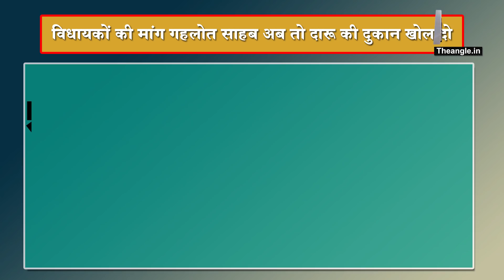विधायकों की मांग-गहलोत साहब अब तो दारू की दुकान खोल दो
शराब का चस्का ऐसा है जिसे लग जाए वो ज्यादा दिन उससे दूर नहीं रह सकता है। इन दिनों प्रदेश के कुछ नेता बिना शराब के कुछ ऐसे झटपटा रहे है जैसे पानी बिना मछली। चलिए आपको सुनाते है नेता जी के शराब के पक्ष में अलग अलग तर्क...कमाल की बात तो ये है कि शराब के लिए आवाज किसी एक पार्टी के नेता नहीं कि है बल्कि अलग -अलग पार्टियों के कई नेता शराब के लिए ललायत हो रहे हैं।
ग्राफिक्स -( कोटा की सांगोद विधानसभा से कांग्रेस विधायक भरत सिंह कुंदनपुर)
 टैक्सट्- कोविड-19 का वायरस शराब से हाथ धोने से साफ हो जाता है तो शराब पीने से गले से वायरस साफ हो जाएगा।
 वीओ फॉर ग्राफिक्स-  राजस्थान के कोटा की सांगोद विधानसभा से कांग्रेस विधायक भरत सिंह कुंदनपुर ने मुख्यमंत्री गहलोत को पत्र लिखकर शराब की दुकानें खोलने के अपील की हैं. विधायक ने पत्र में ये लिखा है कि लॉकडाउन में अवैध शराब का धंधा काफी बढ़ा है. साथ ही विधायक साहब ने तो ये तर्क भी दे दिया कि जब कोरोना वायरस शराब से हाथ धोने से साफ हो सकता है तो शराब पीने से गले से भी वायरस समाप्त हो सकता है

ग्रफिक्स - भवानी सिंह राजावत
टैक्स्ट -सतयुग में भी देवता सोमरस का पान करते थे। राजा महाराजा और योद्धा भी सेवन करने के बाद ही दुश्मन को परास्त कर पाते थे
वीओ फॉर ग्राफिक्स- पूर्व विधायक भवानी सिंह राजावत ने कहा कि सतयुग में भी देवता सोमरस का पान करते थे। राजा महाराजा और योद्धा भी सेवन करने के बाद ही दुश्मन को परास्त कर पाते थे। इसीलिए सरकार पुनर्विचार करें। यह वायरस को भी रोकेगा और सरकार का रुका हुआ करोड़ों का राजस्व भी अर्जित होगा।

वीओ- सिर्फ यही दो नेता नहीं है बल्कि इससे पहले  हनुमानगढ़ जिले के भादरा क्षेत्र से विधायक बलवान सिंह पुनिया ने भी मुख्यमंत्री को पत्र लिखकर उनसे लॉकडाउन के दौरान शराब की दुकानों को खोलने का आग्रह किया था। खैर जो भी हो लेकिन एक बात तो है चाहे ये नेता हर बात पर लड़ते रहते हों..लेकिन शराब ने इन्हें एक साथ ला दिया है।